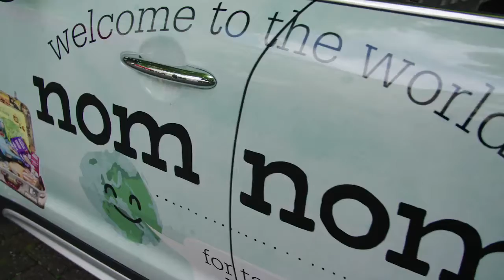MINI Fleet & Business Sales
At MINI, we're not just a one-car act, we've got a five-strong line-up. Whatever you're into, you'll find a model to fit your lifestyle with MINI Fleet & Business Sales.
Find out more about companies that have MINIs on their fleet, including Foxtons and Red Bull.
Find out which MINI would be perfect for you and your needs by visiting us here at Halliwell Jones.